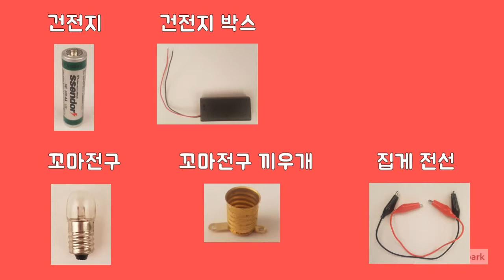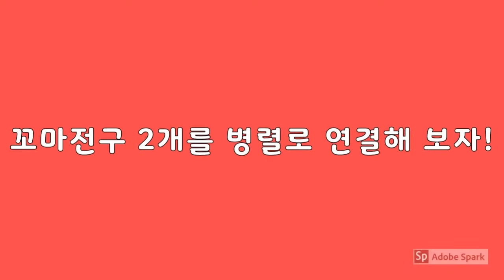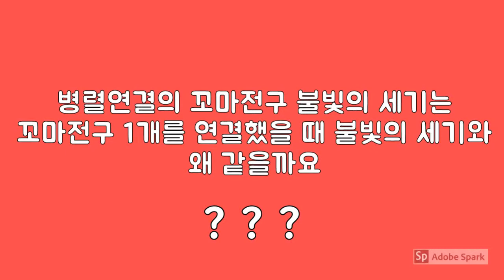전기회로 이해하기!(TRY! understanding electric circuits)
꼬마전구로 직렬과 병렬 회로를 만들어 전기회로의 기본 원리를 이해해 보자~